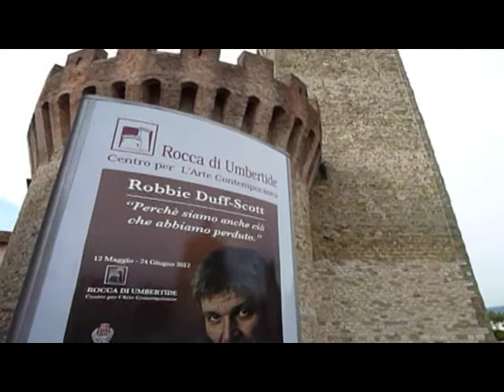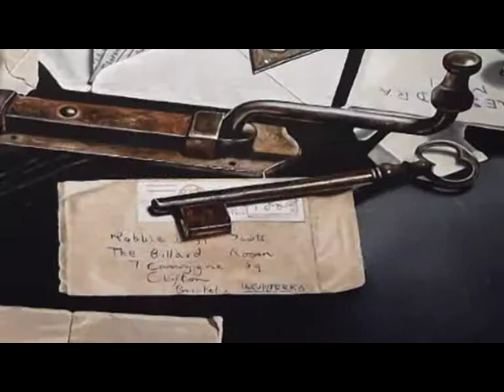Mostra alla Rocca di Robbie Duff.mpg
Immagini delle opere di Robbie Duff- Scott in mostra alla Rocca di Umbertide fino al 24 giugno